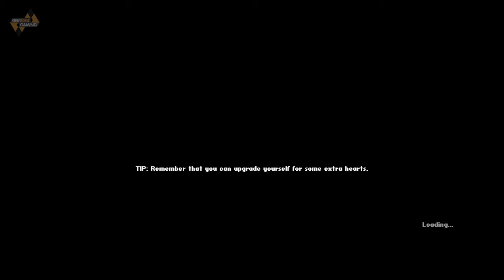Heart and Slash 02 With Nate and Miles